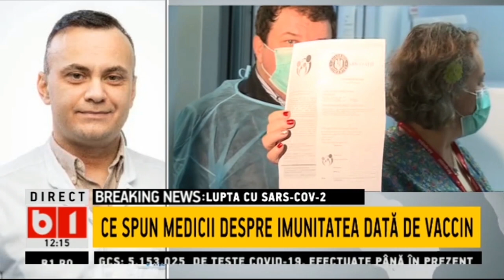CE SPUN MEDICII DESPRE IMUNITATEA DATA DE VACCIN_Stiri b1_18 ianuarie 2021